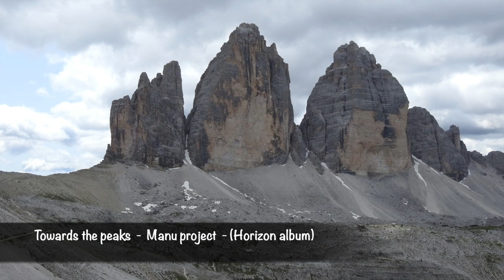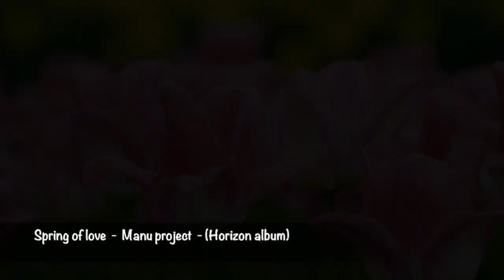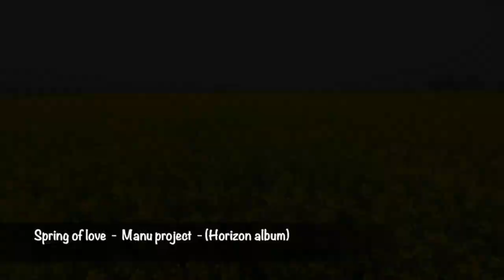Full album HORIZON - Manu project - (orchestral epic soundtrack)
Music  for Epic , Emotional , Documentary , Dramatic , Action , Adventure , Orchestral Epic , Fantasy.

Chapters:
00 - 00:00 -  Intro album
01 - 00:10 - The creation feat. Luigi Stefanini
02 - 03:59 - The first impulse
03 - 11:57 - Fear of the storm 432 hz
04 - 17:15 - Following the lighthouse
05 - 21:39 - Liberation
06 - 25:53 - Ocean waves 432 hz
07 - 31:15 - The ballad of the Krampus
08 - 35:23 - Towards the peaks
09 - 39:23 - Blizzard
10 - 43:18 - Spring of love
11 - 46:54 - Rebirth “dream version”